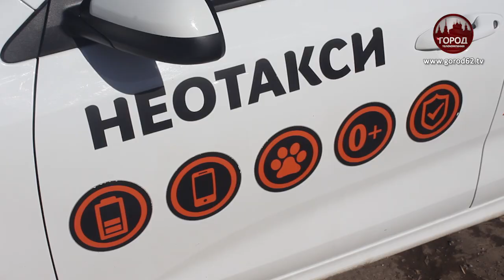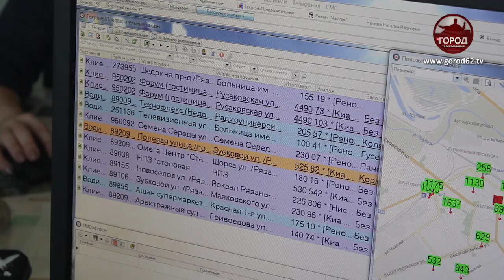«Нео такси» приглашает на работу водителей